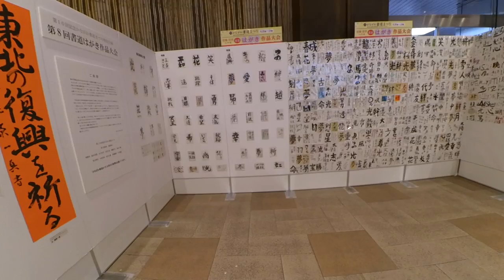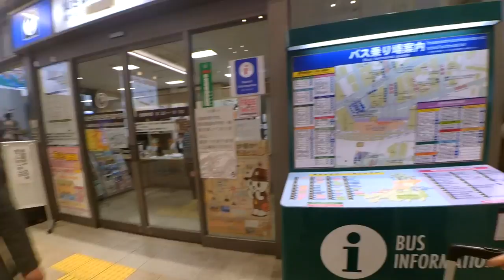仙台車站 (2016.04.21)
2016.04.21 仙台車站